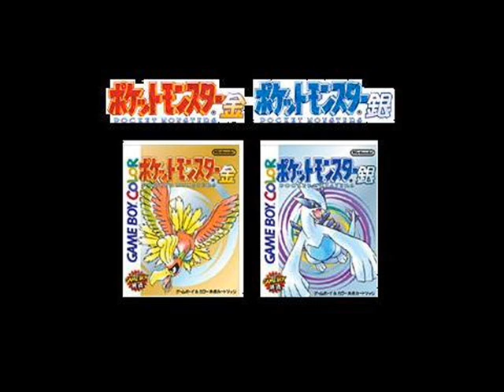【ポケモン金銀】ポケモンセンター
旧金銀のポケモンセンターです。